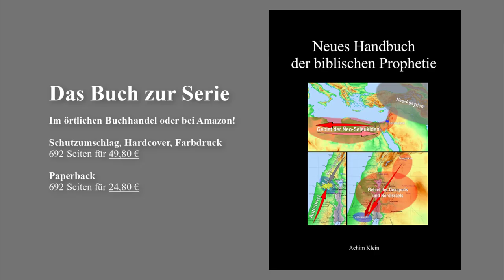SCHLAGLICHT 57: Amalek und sein Bezug zu heute?